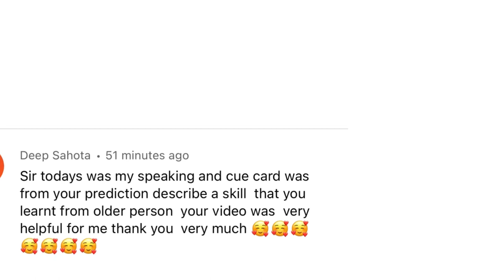Speaking prediction for February 2022 | New cue cards 2022 | ielts 2022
INSTAGRAM FOLLOW  JI

ielts february 2022,
february 2022 ielts exam prediction,
february 2022 ielts exam,
5 february 2022 ielts exam prediction,
17 february 2022 ielts prediction,
5 february 2022 ielts prediction,
12 february 2022 ielts exam prediction,
26 february 2022 ielts prediction,
february ielts exam dates 2022,
feb 2022 ielts exam date prediction,
february 2022 ielts exam date,
5 february 2022 ielts exam,
12 february 2022 ielts exam,
prediction for february 2022 ielts exam,
ielts exam february 2022,
prediction of february 2022 ielts exam,
february ielts prediction 2022,
12 february 2022 ielts prediction,
5 feb ielts prediction 2022,
17 february ielts exam prediction 2022,
20 february 2022 ielts exam review,
17 february 2022 ielts exam prediction,
5 feb 2022 ielts prediction,
5 feb 2022 ielts exam prediction,
5 feb 2022 ielts examelts exam predicton
5 February ielts exam final Prediction
Final Prediction of 5 February ielts exam
5 February ielts exam listening and reading predicton
5 February ielts exam listening answers
5 February ielts exam reading answers
5 February ielts exam evening slot review
12 February ielts exam predicton
12 February ielts exam final Prediction
Final Prediction of 12 February ielts exam
12 February ielts exam listening and reading predicton
Predicton of 12 February ielts exam
12 February ielts exam predicton by ielts plaza
12 February ielts exam answers
12 February ielts exam answers
12 February ielts exam review
12 February ielts exam morning slot answers
12 February ielts exam evening slot answers
12 February ielts exam morning and evening slot review
12 February ielts exam listening answers
12 February ielts exam reading answers
12 February ielts exam evening slot review
17 February ielts exam predicton
17 February ielts exam final Prediction
Final Prediction of 17 February ielts exam
17 February ielts exam listening and reading predicton
Predicton of 17 February ielts exam
17 February ielts exam predicton by ielts plaza
17 February ielts exam answers
17 February ielts exam review
17 February ielts exam morning slot answers
17 February ielts exam evening slot answers
17 February ielts exam listening answers
17 February ielts exam reading answers
17 February ielts exam evening slot review
26 February ielts exam Prediction
26 February ielts exam final Prediction
Final Prediction of 26 February ielts exam
26 February ielts exam listening and reading predicton
Predicton of 26 February ielts exam
26 February ielts exam predicton by ielts plaza
26 February ielts exam answers
26 February ielts exam review
26 February ielts exam morning slot answers
26 February ielts exam evening slot answers
26 February ielts exam morning and evening slot review
26 February ielts exam listening answers
26 February ielts exam reading answers
26 February ielts exam evening slot review
Prediction of March 2022 IELTS exam
Predicton of March IELTS exam
which exam is easy in March 2022
which exam is easy in March
which exam is difficult in March 2022
26 February ielts exam morning and evening slot review
26 February ielts exam listening answers
26 February ielts exam reading answers
26 February ielts exam evening slot review
Prediction for 19 March IELTS exam
Prediction for 26 March IELTS exam
February 2022 IELTS exam dates
March IELTS exam dates 2022
Level of ielts exam in March 2022
Prediction of 3 March IELTS exam
3 March IELTS exam
3 March 2022 ielts exam final Prediction
3 March IELTS exam last prediction
12 March IELTS exam
12 March 2022 ielts exam final Prediction
12 March IELTS exam last prediction
19 March IELTS exam
19 March 2022 ielts exam final Prediction
19 march IELTS exam last prediction
26 March IELTS exam
26 March 2022 ielts exam final Prediction
26 March IELTS exam last prediction
final Prediction of 26 March IELTS exam
ielts reading test 2022,
ielts reading practice 2022,
ielts general reading test 2022
ielts reading practice test 2022 with answers